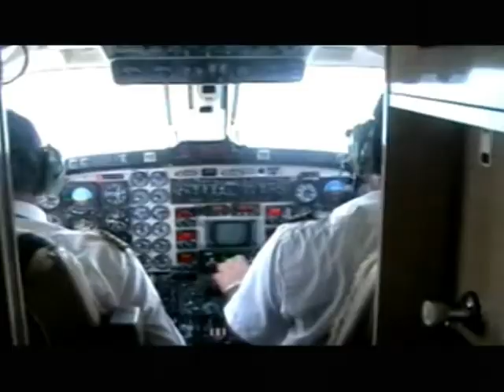Clips Libération plus Kutino.mpg